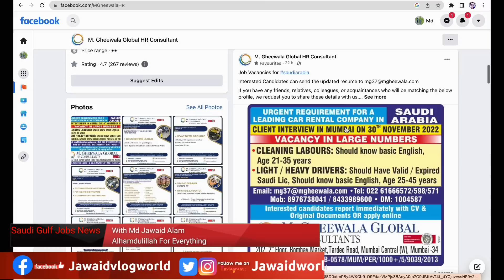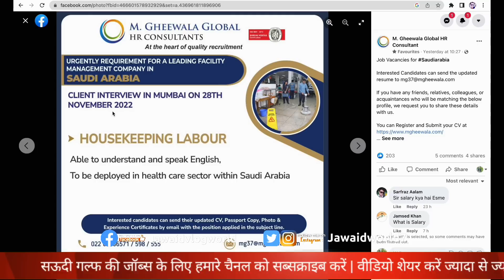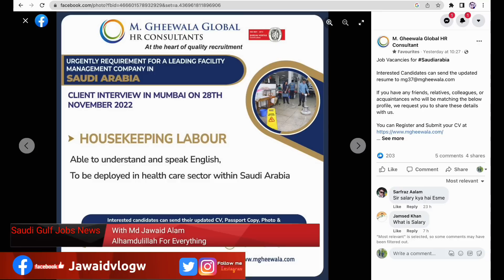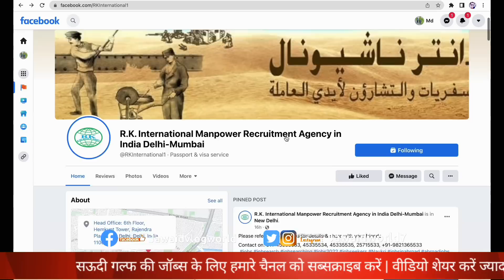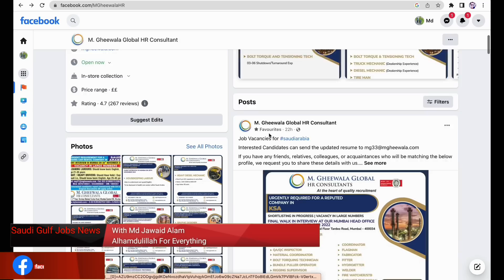सऊदी हॉस्पिटल Driver क्लीनिंग Helper Labour का वीजा 😍 |Saudi Company Jobs|Jawaid Vlog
Hi

india travel guidelines saudi arabia free jobs saudi arabia jobs 2022 assignment abroad times today gulf job today gulf job vacancy 2022